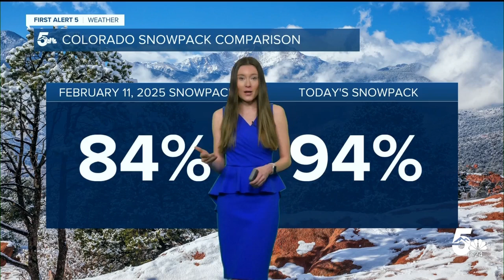Big Jump in our snowpack as a parade of storms moves through Colorado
We're expecting more snow tonight, but how are our snow totals looking this morning? Here's meteorologist Lauren Brand with an update on the snowpack.